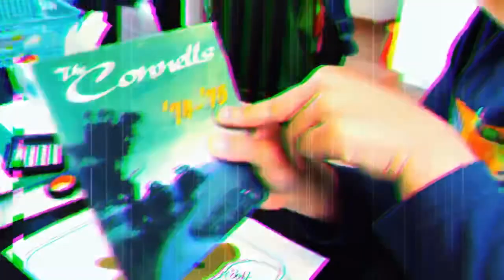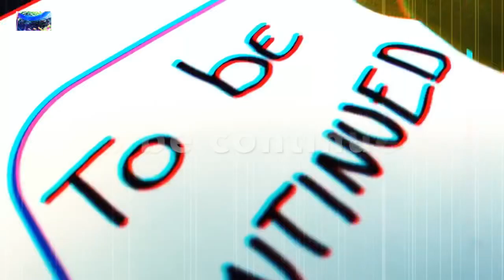29 eme c’est math